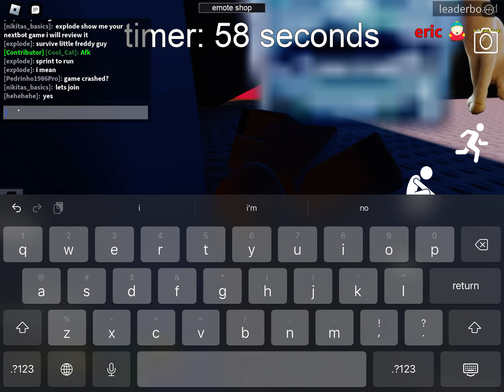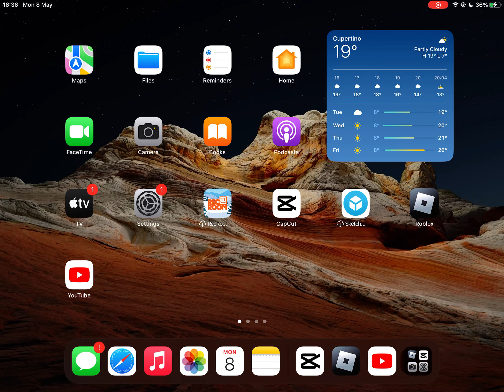long video of meeting developer